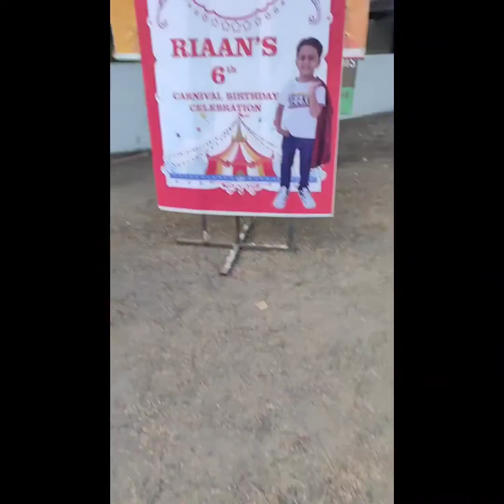Birthday party#Neev's classmate#Full video#viral#masti#Learn with Neev